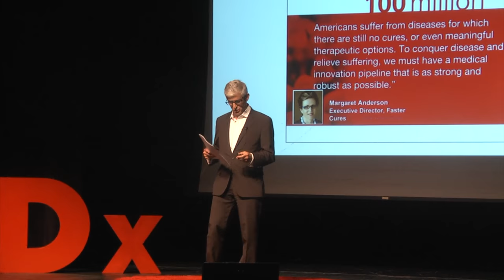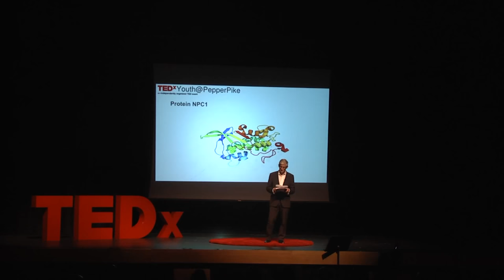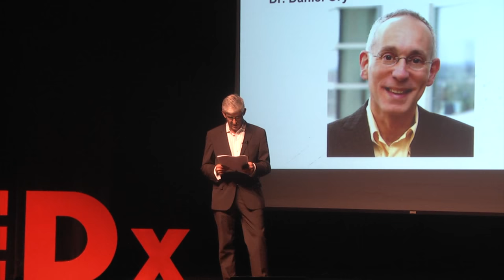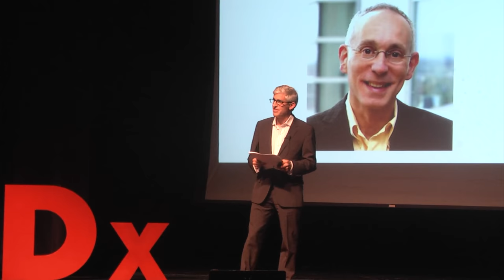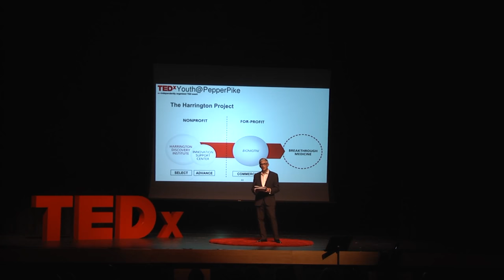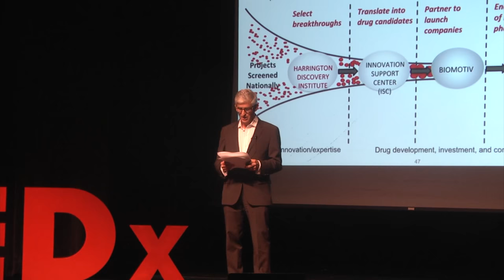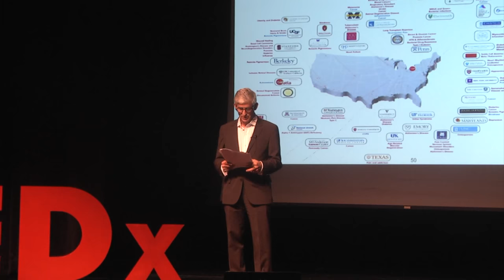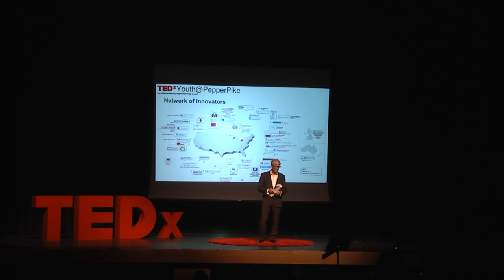Accelerating Breakthrough Discoveries into Medicines | Daniel Simon | TEDxYouth@PepperPike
Commercialization of scientific discoveries into new therapeutics remains a significant challenge.  The Harrington Project for Drug Discovey & Development is a new, disruptive model for drug development that will be highlighted. Dr. Simon is the President, Medical Centers & Chief Academic Officer, University Hospitals Health System; and Professor of Medicine, Case Western Reserve University School of Medicine. He is a practicing interventional cardiologist and his main area of research interest is the role of inflammation in vascular injury and repair. Dr. Simon is the Co-Founder of Sujana Biotech, a start-up biotechnology company developing novel monoclonal antibodies for a range of inflammatory disorders. This talk was given at a TEDx event using the TED conference format but independently organized by a local community.